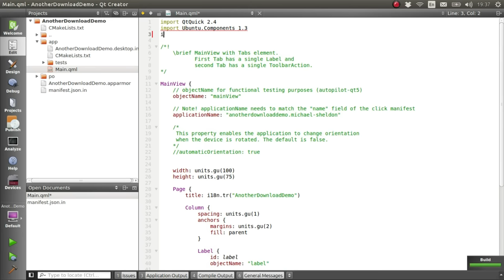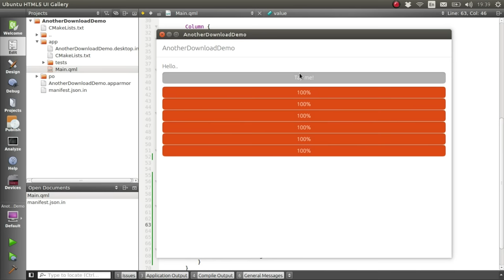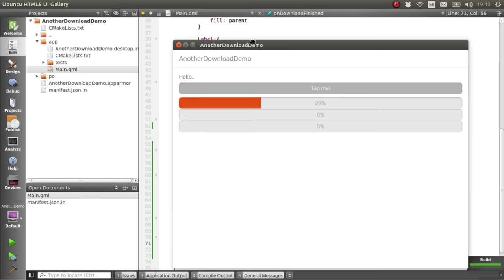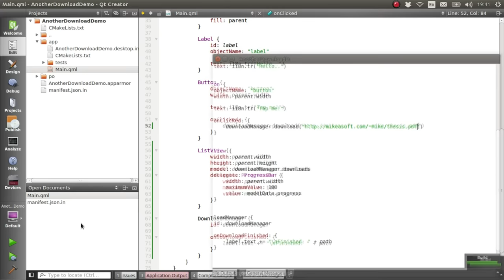Ubuntu App Development Tutorials: Handling Multiple Downloads & Downloading While Your App Is Closed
Another short tutorial covering how to handle multiple downloads within your apps using the Ubuntu download manager and how your app can support downloads continuing whilst it's closed.

The first video in this series showing the basics of using the download manager and how to integrate it with the transfer indicator can be seen